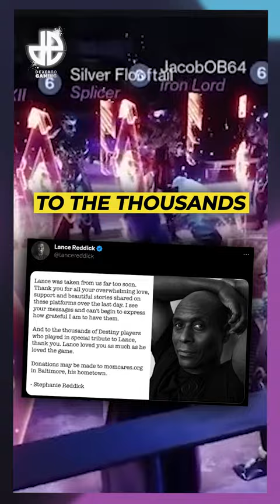Destiny Players Pay Tribute To Lance Reddick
The Destiny Community was hit hard by the news of Lance Reddick’s passing, the voice of Commander Zavala and a pivotal character in the Destiny franchise.

Players from all over the world gathered around Zavala in-game to show their love and support after heartbreaking news, so much so that his wife even has come out to say “to the thousands of destiny players who played in special tribute to Lance, thank you. Lance loved you as much as he loved the game.”